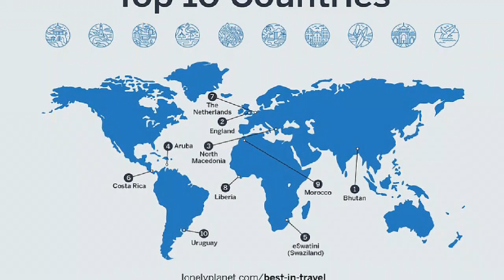2020ம் ஆண்டின் தலை சிறந்த நாடுகள் பட்டியல் வெளியீடு***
2020ம் ஆண்டின் தலை சிறந்த நாடுகள் பட்டியல் வெளியீடு